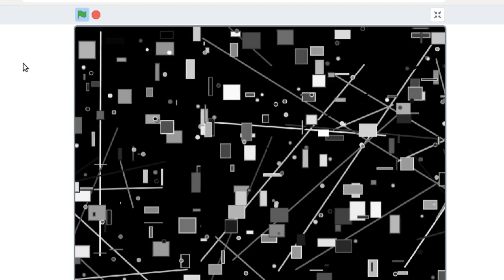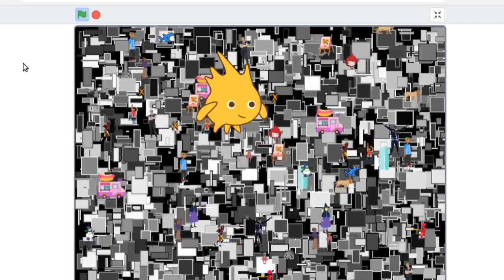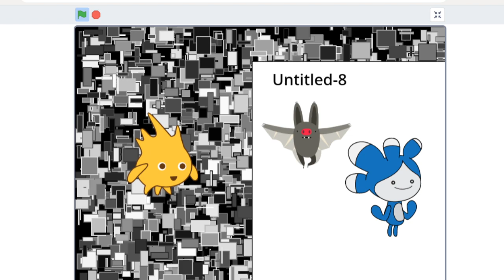Il Ritorno di Tera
Animazione narrata del racconto tratto dal primo volume di Cronache da Scratch, una saga di racconti di storie di vita vissuta all’interno del linguaggio di programmazione visuale più utilizzato al mondo: Scratch.
Come vivono gli Sprites? Cosa pensano dei coders? Come reagiscono al codice che devono eseguire? Come si comportano tra di loro? Cosa provano nei confronti degli umani?

oppure su Amazon in formato ebook

Volume 2 -  la Rivoluzione degli Yotta ed altri racconti
disponibile su Amazon